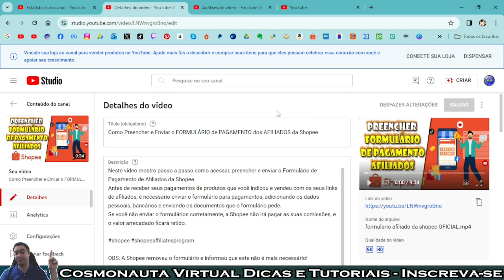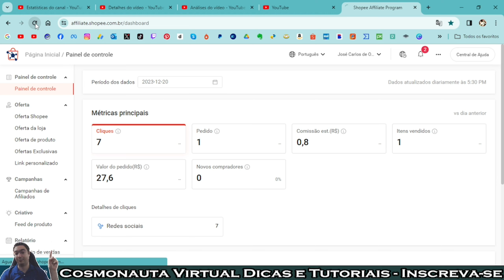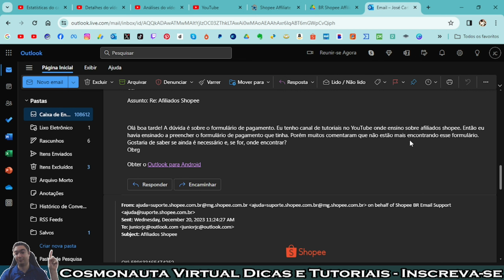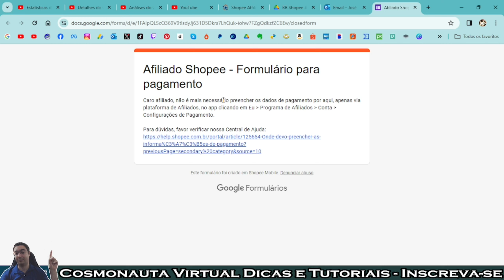FORMULÁRIO de PAGAMENTO de AFILIADOS da Shopee??? Ainda Preciso Preencher pra Receber??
Há algum tempo fiz um vídeo mostrando como preencher o formulário de pagamento de afiliados da Shopee. Porém, atualmente, ninguém está conseguindo mais encontrar esse formulário.
Neste vídeo, explico como encontrar o formulário da Shopee e se ainda é necessário ou não preenchê-lo. Eu fui até o suporte da Shopee afiliados para ver o que aconteceu com esse formulário.